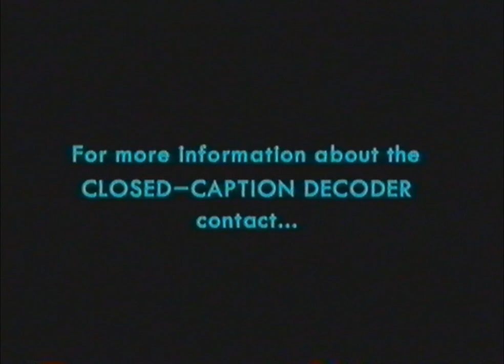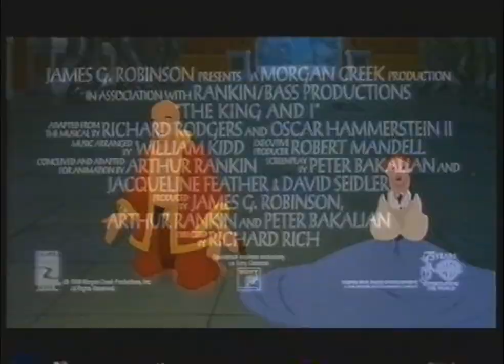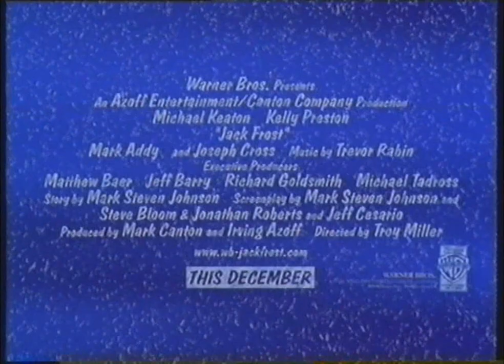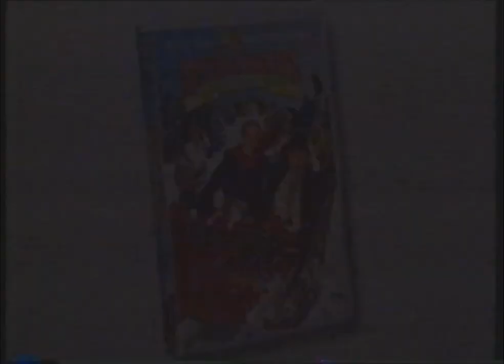Opening to Dennis Strikes Again UK VHS (1999)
00:21 - Warner Home Video logo
00:30 - Closed-Captions Screens
00:50 - The King and I Trailer
02:52 - Jack Frost Trailer
05:10 - Richie Rich's Christmas Wish Trailer
06:04 - VSC U Warning
06:55 - BBFC U Black Card
07:01 - Warner Bros. Family Entertainment logo (75 Years variant; full open matte)

Copyright goes to Warner Bros.